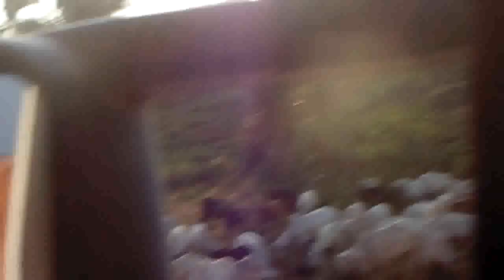Jornalista do Estradão